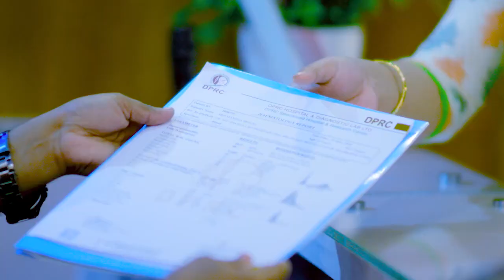কোমর থেকে গোড়ালী পর্যন্ত ব্যথা। বিছানা থেকে উঠতেই পারতাম না | Back Pain & Sciatica Pain Treatment